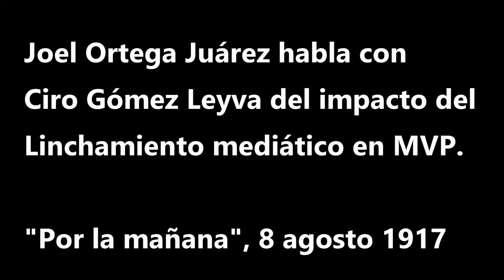Joel Ortega y Ciro Gómez Leyva, impacto del linchamiento mediático en Perelló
Joel Ortega Juárez habla con Ciro Gómez Leyva del impacto del Linchamiento mediático en Marcelino Perelló Vals.

"Por la mañana", 8 agosto 1917